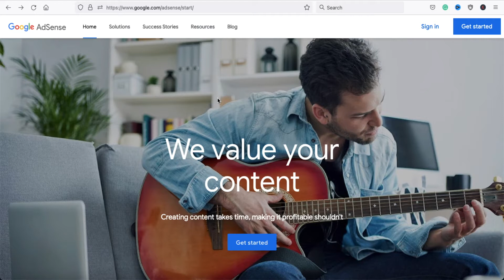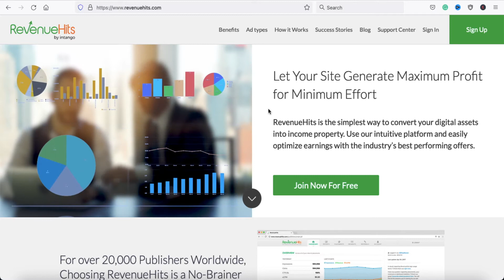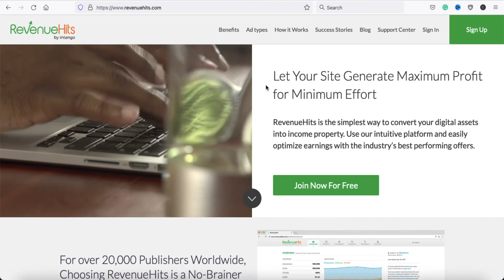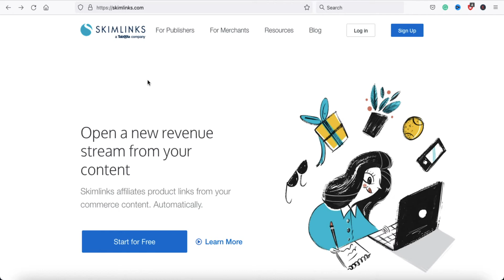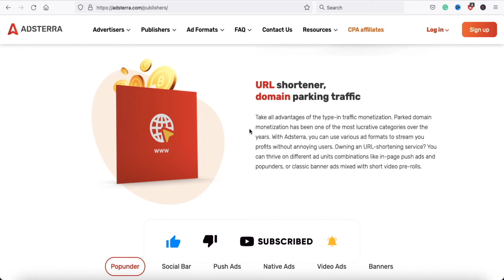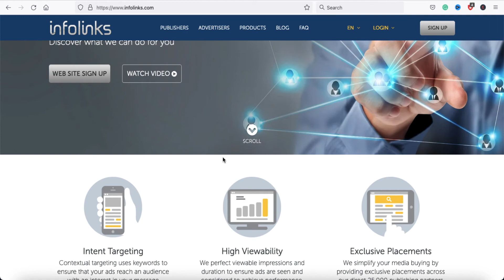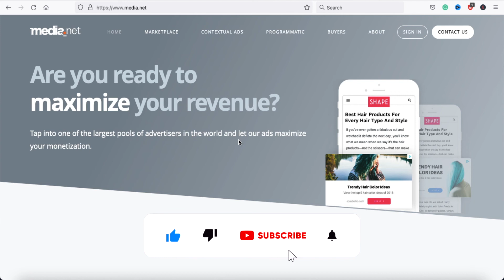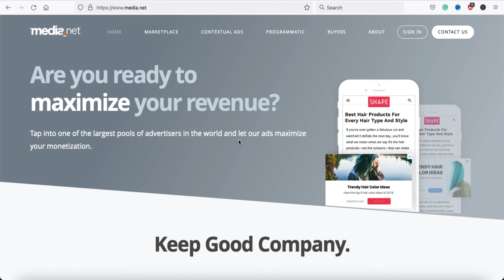High Paying Google Adsense Alternatives for Blog - Adsense Alternatives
High Paying Google Adsense Alternatives for Blog - Adsense Alternatives | Google Adsense alternatives | best AdSense alternative | Adsense alternatives | best google Adsense alternatives | google Adsense alternative |

Doston agar aapko adsense approval nahin mil rahi hai to apne blog/website ko monetize karne ke liye aap is video mein bataye gaye platforms ko use kar sakte hain. top 6 adsense alternatives for website/blog.